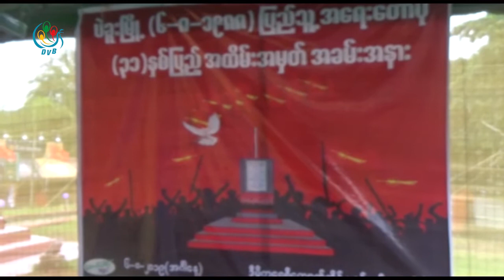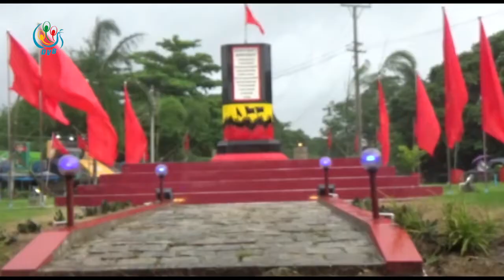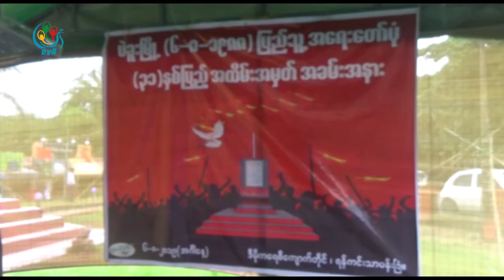DVB - ပဲခူးၿမိဳ႕ ၈ေလးလုံး ၃၁ႏွစ္ျပည့္ အထိမ္းအမွတ္အခမ္းအနား ျပဳလုပ္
အထက်တန်း ကျောင်းသားတွေ အပါအဝင် ပဲခူးမြို့က ပြည်သူတွေ သွေးမြေကျခဲ့ရတဲ့ ၈လေးလုံး ၃၁ နှစ်ပြည့် အထိမ်းအမှတ်အခမ်းအနားကို ပဲခူးမြို့မှာ ပြုလုပ်ခဲ့ပါတယ်၊ ဒီသတင်းကို အောင်စိုးမိုးက ပေးပို့ထားပါတယ်
DVB TV -